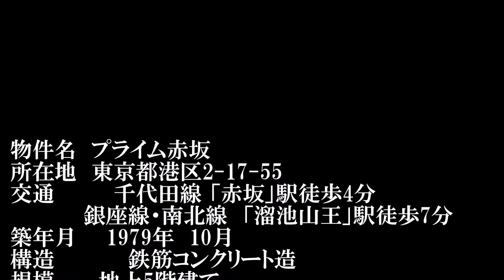プライム赤坂｜外観動画｜赤坂専門 Tomo Real Estate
物件名 　プライム赤坂
所在地 　東京都港区2-17-55
交通 　千代田線 「赤坂」駅 徒歩4分
　　　　　銀座線・南北線　「溜池山王」　駅　徒歩7分
築年月　　1979年　10月
構造 　鉄筋コンクリート造
規模　　　地上5階建て
総戸数 　68戸
施工会社　鹿島建設

～赤坂専門  ～
～マンションの賃貸・売買・管理～

1st floor 9-1-26 Akasaka Minato-ku Tokyo